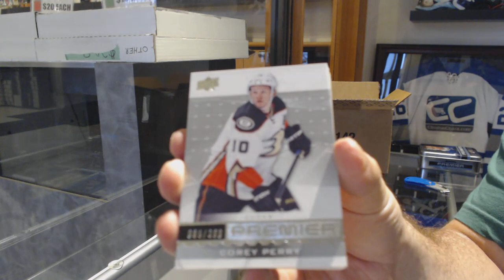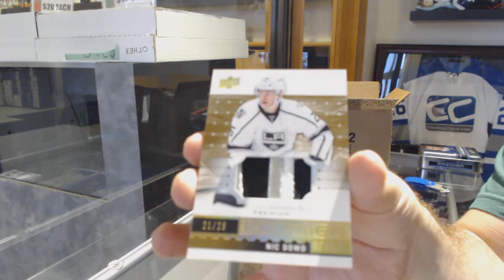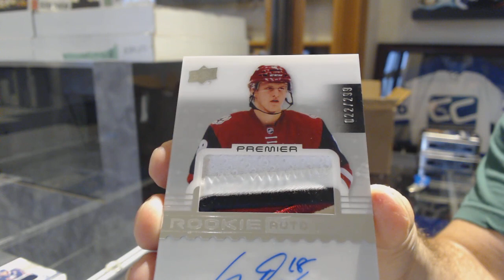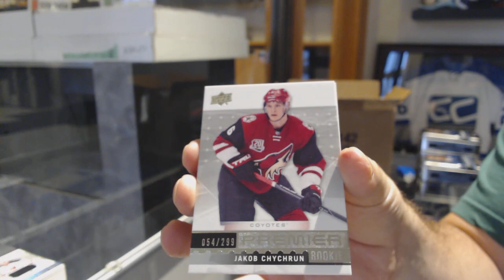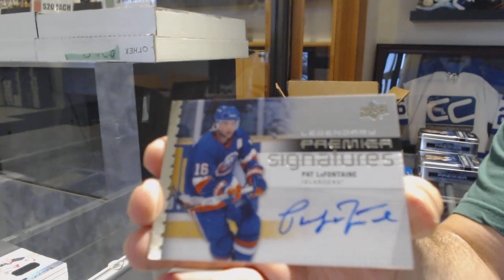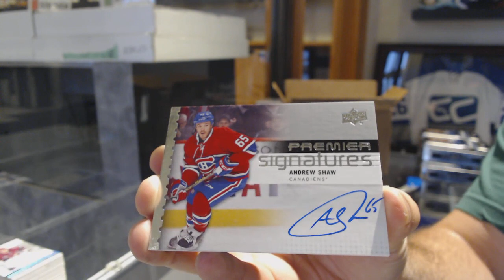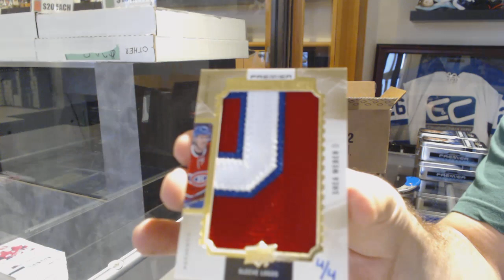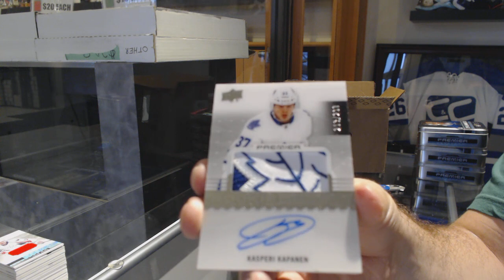16-17 Upper Deck Premier Hockey 5 Box Break - C&C GB #9622